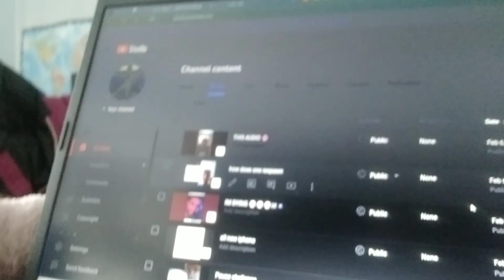Deleting my most popular